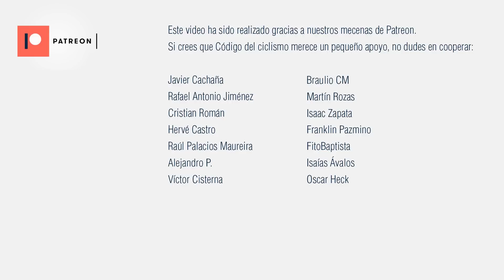Todos esperaban el Zambombazo, pero Kämna NO se lo había estudiado. Etapa 15, Vuelta a España 2023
¿Quieres ropa de primera calidad a precios ridículamente bajos? Aprovecha la liquidación de temporada de Siroko.
Si quieres acceder a un 10% extra de descuento de Siroko, por sobre todas las ofertas que ponen en su página, cliquea

Donaciones de apoyo al canal:

BTC: bc1qu9jrq9nwqmc003cperdh4dc4rtd9242w88t0yu
Tezos: tz1S5K26M1u8iTTBz1qi68gczeuRr1icUh8D
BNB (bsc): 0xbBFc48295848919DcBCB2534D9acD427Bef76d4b